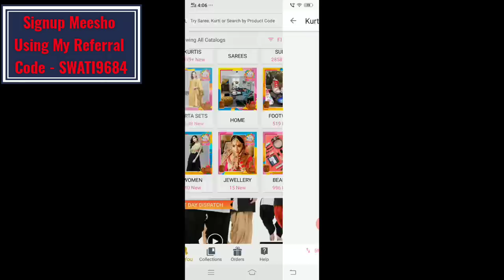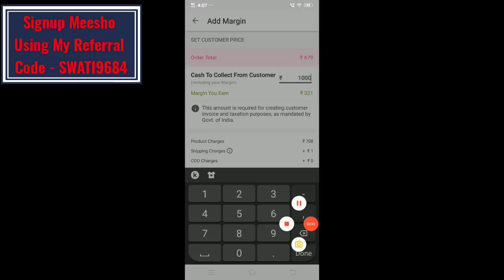MEESHO Cotton Night Suits , Joggers, Dream Catcher, Flower Cushion / SWATI BHAMBRA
👉Links of Products Is not Available.
So, U can type these code in search bar for Products. These codes are written on the photo itself (Screenshot of product shown in the video).

🔸Yellow Dream Catcher
s-3265047

🔸Flower Cushion
s-2964497

🔸Grey Peach Night Suit
s-5288086

🔸Blue Peach Night Suit
s-5288089

🔸Blue Joggers
s-5485397

Swati Bhambra - A Makeup Lover

 (SWATI BHAMBRA).